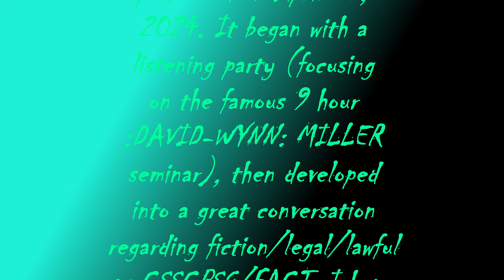:~TIKTOK-LIVESTREAM[Replay, DWM seminar listening party], ~23-~APRIL-~2024.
[This is an edited replay of a livestream.]